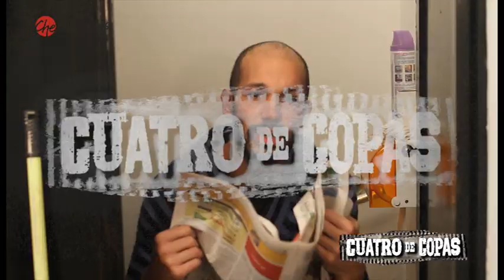MAKING OFF - PELÍCULA CUATRO DE COPAS [Cine] [Exclusivo] [Entretenimiento]